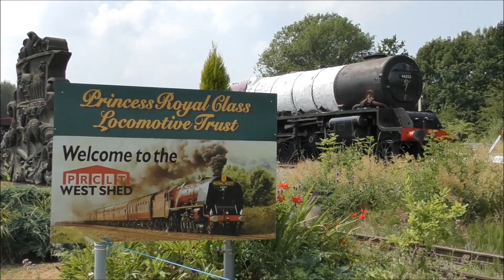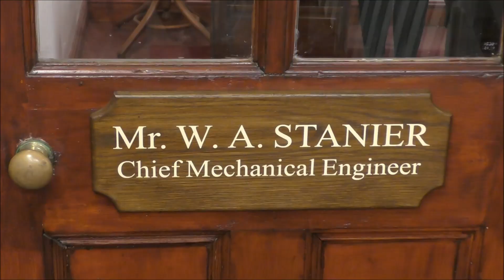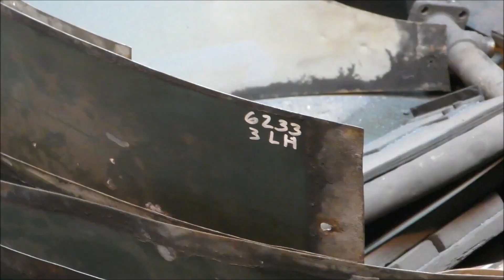West Shed open weekend,,46233 and 46203,14TH July 2018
The Patron's and "Friend's of the Duchess" weekend at the West Shed.
First a look around the West Shed ,where 46233 Duchess of Sutherland is nearing completion  of repairs and overhaul.
Also outside is 46203 Princess Margaret Rose and Class 4, 80080.
Then a look around the Yard and museum at Swanwick Junction.
Also a few clips of the Golden Valley Light Railway.